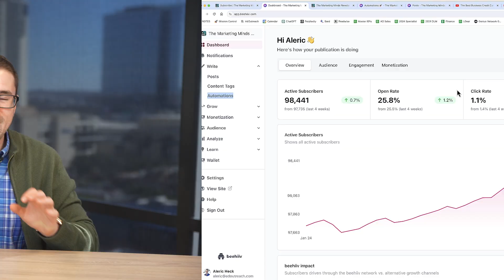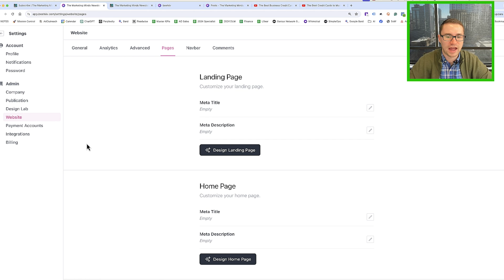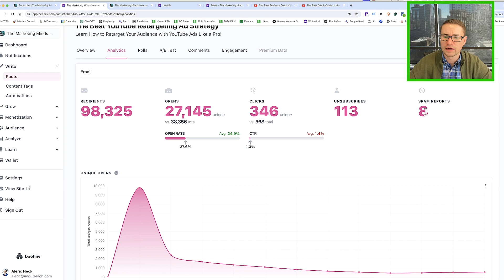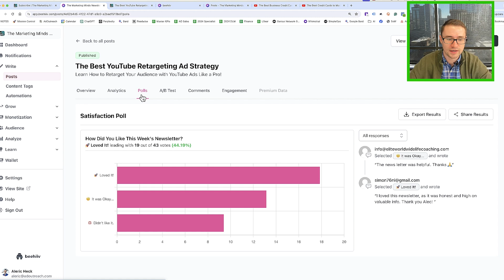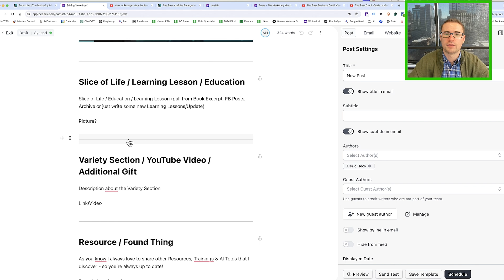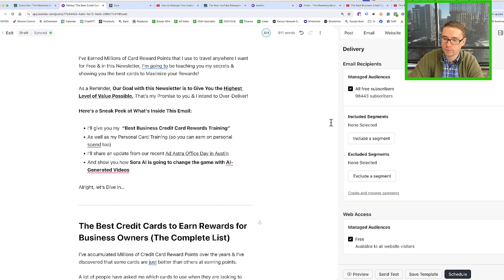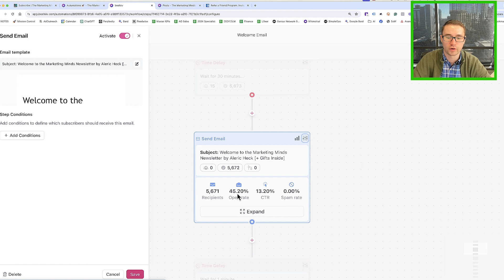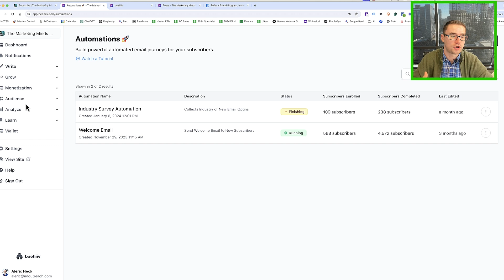You Need to Use Email Newsletters In Your Business...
Skyrocket Your Email Success with Beehiiv's Secrets!

Today, I'm diving deep into Beehiiv, the game-changing email newsletter platform that's revolutionized my email marketing game! If you're looking to amplify your open rates, grow your subscriber list, and boost sales through email, you're in the right place.

In this video, I’m taking you on an insider’s tour of Beehiiv. This isn't just any platform; it's the tool I credit for transforming my email strategies and achieving results I previously thought were out of reach.

I'll walk you through setting up your own Beehiiv account. It's easier than you think, and the benefits are immediate. I'll also dive into the unique features that set Beehiiv apart, from subscriber segmentation to detailed analytics, you'll see exactly how these tools can propel your email marketing forward.

I'm also sharing my personal approach to writing emails within Beehiiv that engage and convert and the strategies that have significantly boosted my open rates and engagement.

And lastly, I'll show you how to set up automated email sequences that nurture and convert your subscribers over time. Automation is the key to efficiency, and I'll show you how to do it right.

Whether you're just starting out with email marketing or you're a seasoned pro looking for an edge, this video is packed with insights and practical tips. Beehiiv has been a game-changer for me, and I'm excited to show you how it can elevate your email marketing efforts too.

Don't miss out on the opportunity to transform your email marketing strategy. Watch, learn, and start applying these techniques today. Let's unlock the full potential of your email campaigns together!

Timestamps:
00:00 - Intro
01:06 Setting Up a Beehiiv Account
03:54 Writing Emails in Beehiiv
13:10 Creating Automated Emails in Beehiiv

Aleric Heck helps Entrepreneurs & Business Owners use YouTube and Value-Drive Video to generate Leads & Sales through his Company AdOutreach.